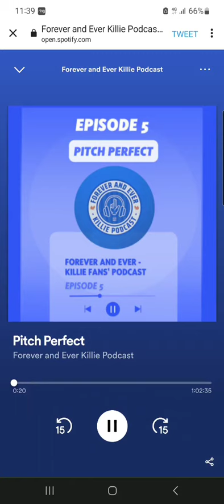NHS Special Announcement